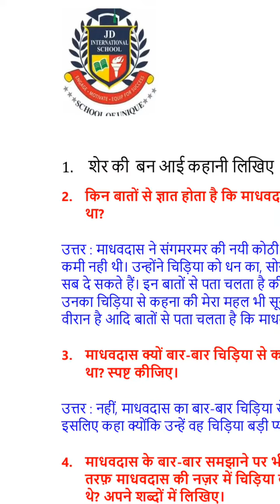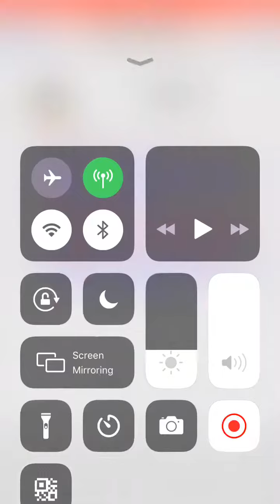Class 7 Hindi Day 137 by Mam Meena Tekwani